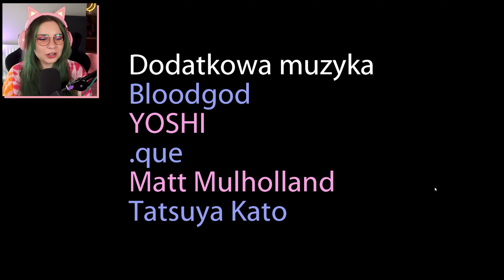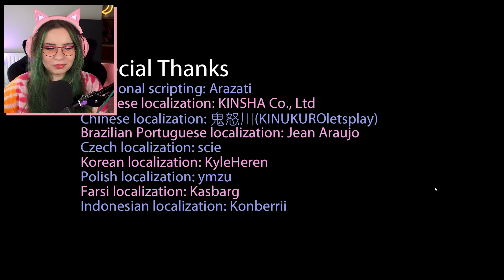I ŻYŁY DŁUGO I SZCZĘŚLIWIE... - Butterfly Soup #07 [KONIEC]